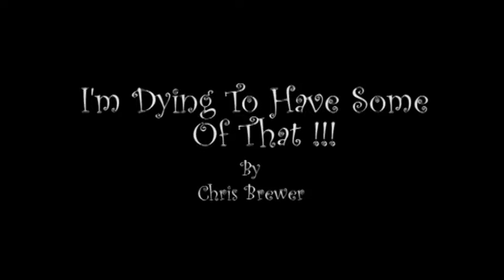I'm Dying To Have Some Of That!!!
This was a project in Video Art class that is based on 5 still images of our choosing and painted with a soundscape of around 50 sounds. Being near Halloween, I went with the scariest thing I could think of, human ideals. I mix the simple things like children screaming for a Happy Meal and Chuck E. Cheese, to the fantasy of Disneyland and how kids have to meet Mickey Mouse, little girls want to be princesses and grow up to marry Prince Charmings. There is an overall magic pull of Disneyland that adults still have, and continue to desire to visit. I then touch on the pleasure that a good candy bar is suggested to give and move to the happiness and great social ability of a good beverage. I finish this with the status attached to designer labels.
All of these are paralled with images and effects of the perfect religion or race that people are willing to die or kill for. Advertising may help the small business, but it controls the masses through the ideals instilled as children, by people who have had the same ideals instilled in them as children, and so on and so on.
Once again the problem is education. Teach your children to think and question more and teach them the importance of being individuals not sheep. It's their future, not yours.